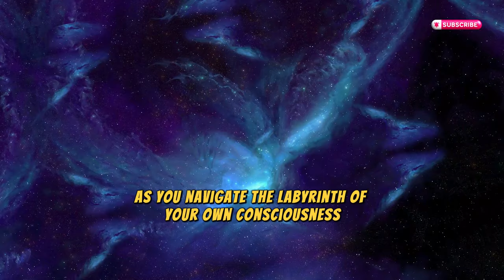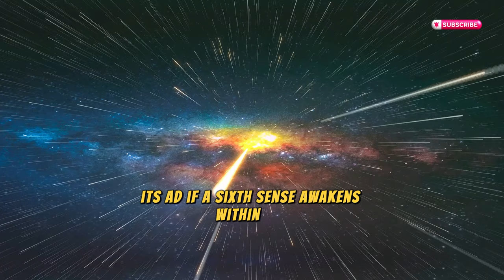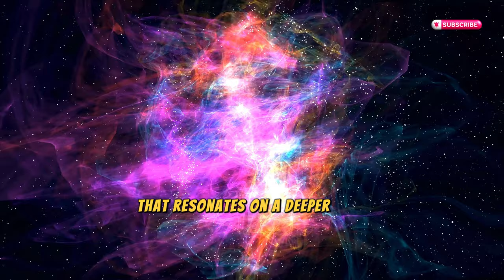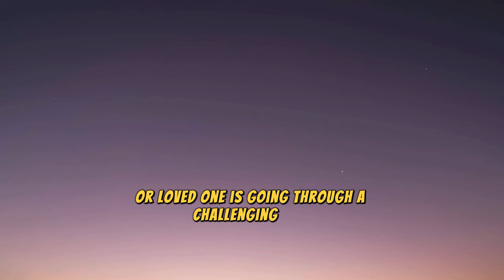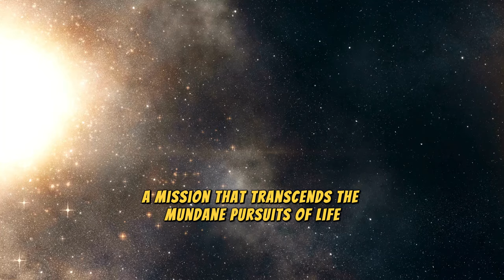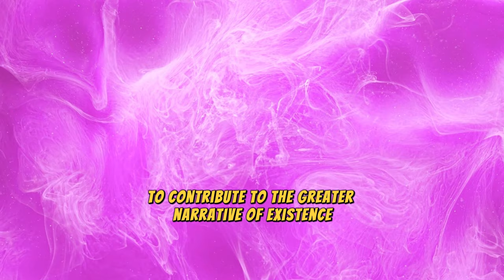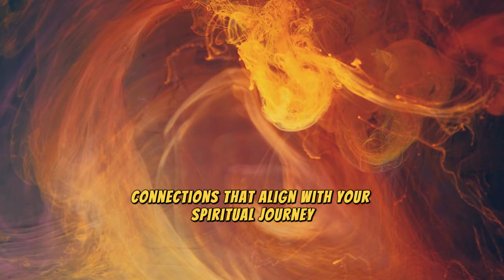You Are Ascending To A Higher Consciousness (Spiritual Awakening)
Have you ever wondered what the signs that you are ascending to a higher consciousness are and what spiritual awakening feels like? Look no further. In this video, we dive into the concept of spiritual awakening and ascension to a higher consciousness. Identify the signs that indicate that you are moving to a higher consciousness.

Embark on a journey of spiritual awakening and higher consciousness in this video. Explore the shift from 3D to 5D consciousness and discover the path to enlightenment and spiritual growth. Join us on this transformative journey towards a more awakened and enlightened state of being.

Ready to elevate your spiritual growth? Join us now and discover the keys to unlocking Affirmations for Manifestation, Attracting Desires, and Personal Growth.

Embark on a spiritual journey where every thought resonates with the universe's energy, guiding you towards alignment and personal growth. Optimize your spiritual path today! ✨

Thank you so much for your support and for being part of the Arcanum Revelatio Community.